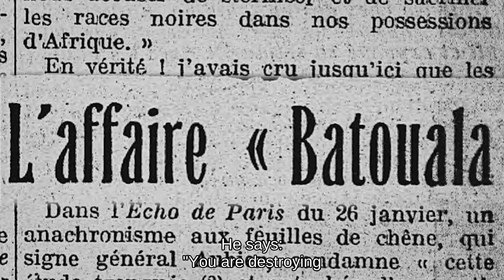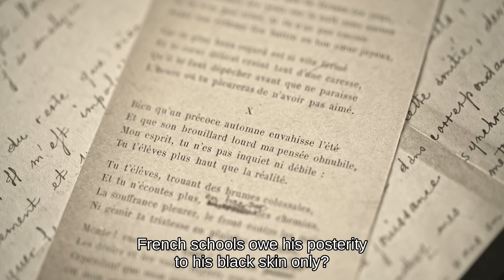René Maran: The First Goncourt Noir